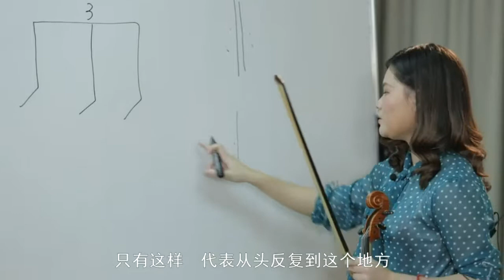铃木小提琴教材第1 2册50节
零基础学习小提琴视频教程，使用铃木（Suzuki VIolin）小提琴教材第1-2册